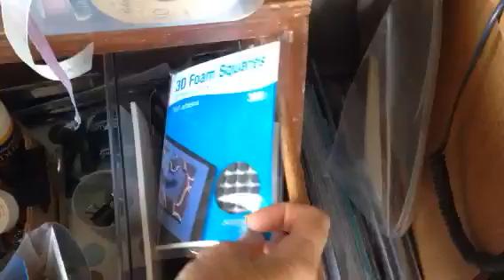VR Shiles728 giveaway "share your adhesives"